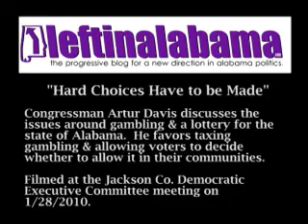Artur Davis: "Hard Choices Have to be Made"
Congressman Artur Davis discusses the issues around gambling & a
lottery for the state of Alabama. He favors taxing gambling & allowing
voters to decide whether to allow it in their communities.

Filmed at the Jackson Co. Democratic Executive Committee meeting on
1/28/2010.